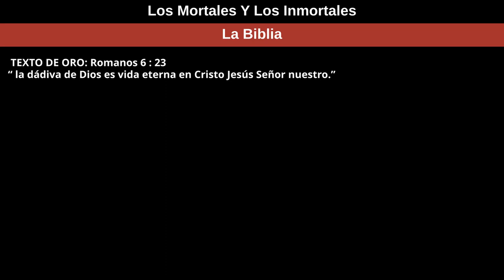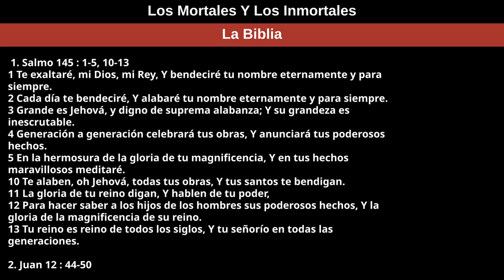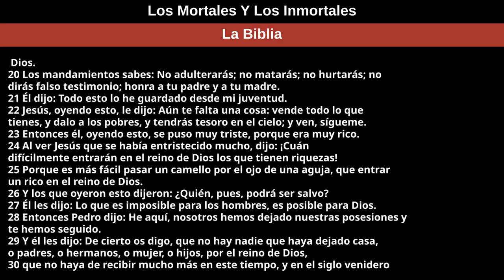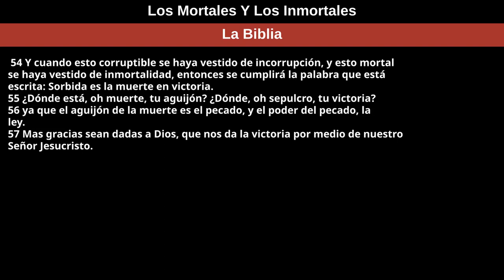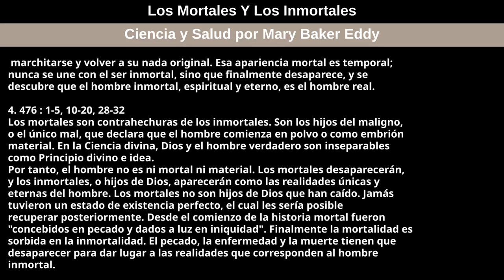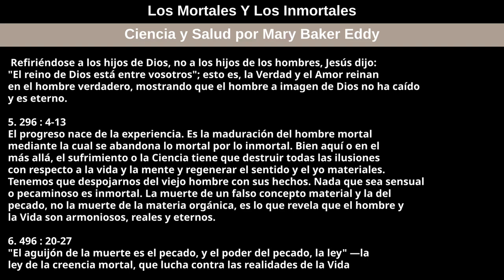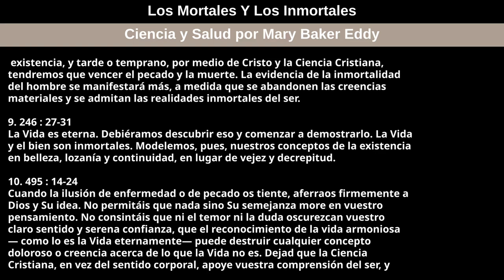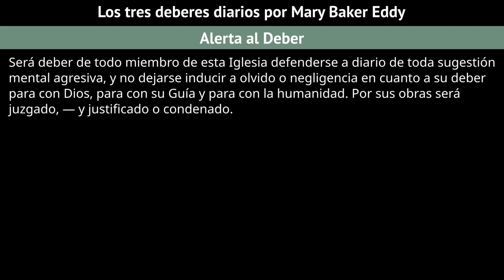13 de noviembre de 2022 — Los Mortales Y Los Inmortales